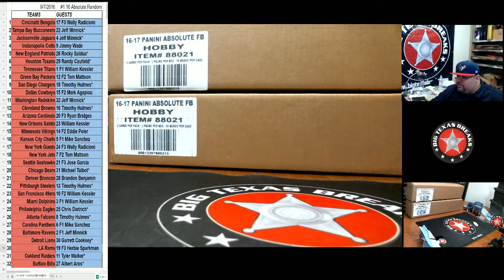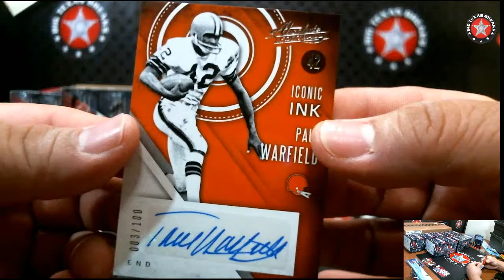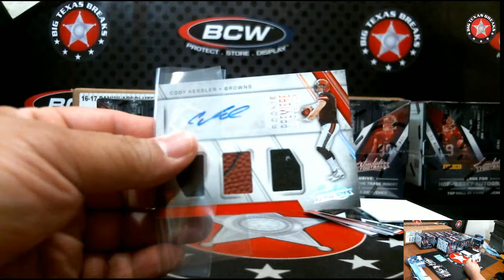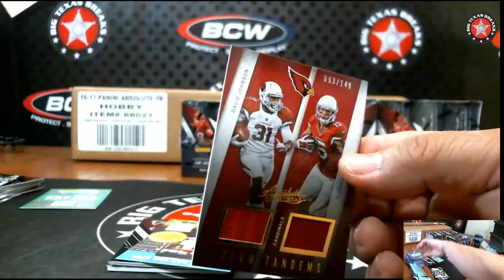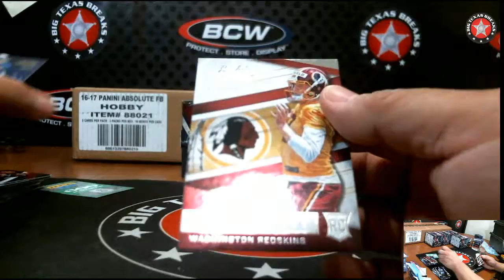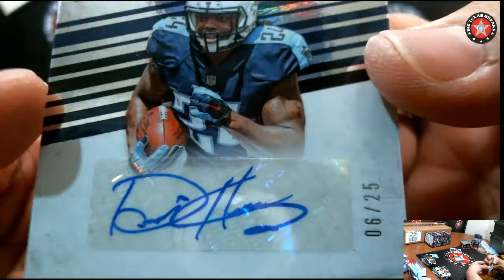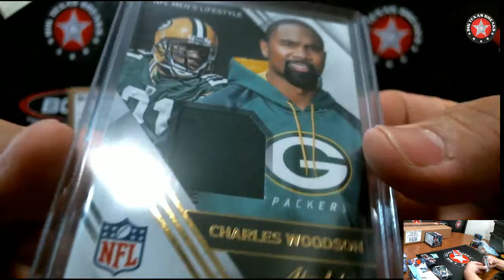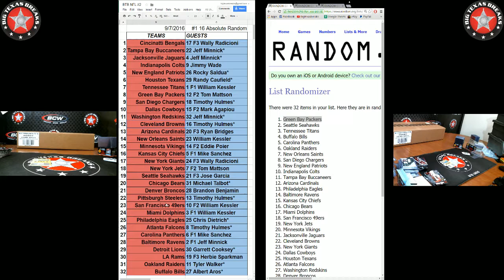9/7/16 #1 '16 Absolute FB 10-box - BREAK